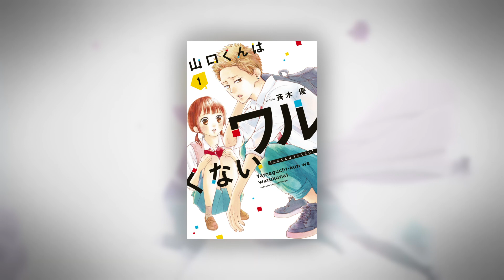TONIKAWA High School Days TRAILER and Go! Go! Loser Ranger! Studio - Anime News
This video covers TONIKAWA: Over The Moon For You ~High School Days~, the Go! Go! Loser Ranger! trailer and studio, the Dr. Stone: New World second cours, and more anime news.

Go! Go! Loser Ranger! Trailer